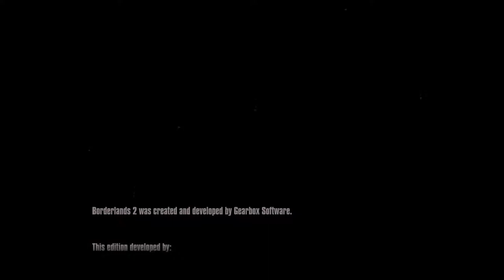Borderlands 2 Mission The Talon of God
Hello my name is visual walkthrough i am here to help you out with a game called Borderlands 2  .